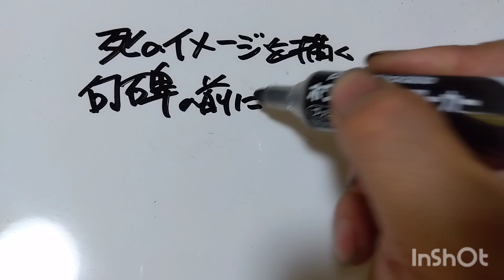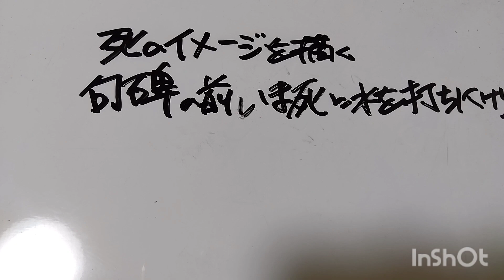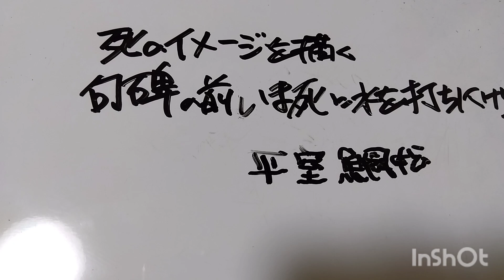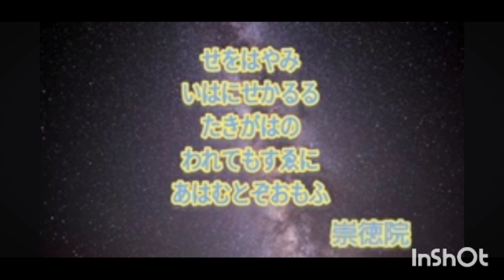【俳句の滅亡神雷CH】曼珠沙華闇に死ぬとき涙あり 平室鯛松🐟🐗